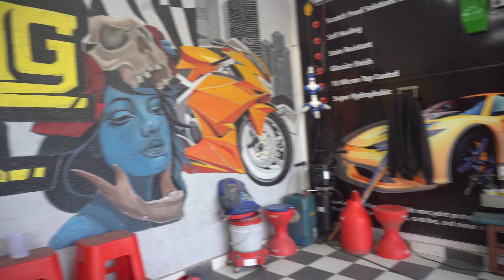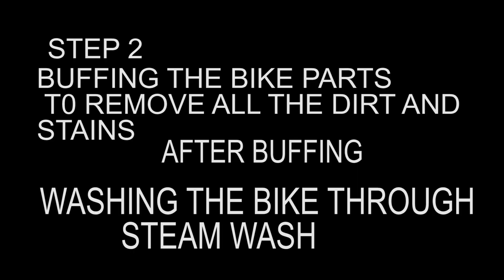Detailing on pulsar 200ns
The Detailing Mafia - Greater Noida | Car Detailing | Car Wash Service in Greater Noida
Omaxe Arcade Next to Ansal's Housing Golf Link 1, Shop no. 27-29 At Pari Chowk, near Gold's Gym, Greater Noida, Uttar Pradesh 201310
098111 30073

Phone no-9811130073